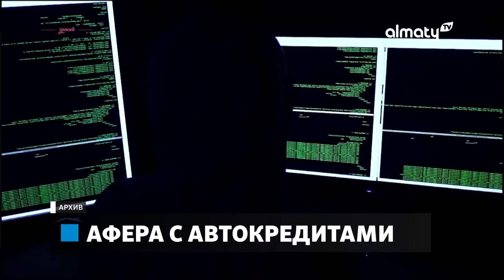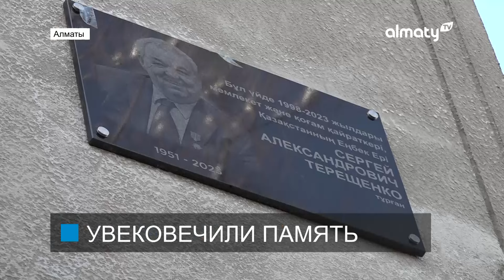В Кызылорде задержали подозреваемого в мошенничестве: Дневные новости (02.02.2024)